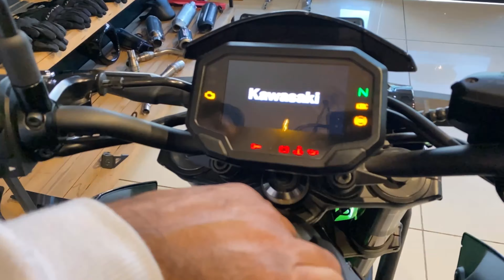New kawasaki z900 BS6 launch in Jammu Showroom price 8.42 lakh | pitstop biker cafe 🔥